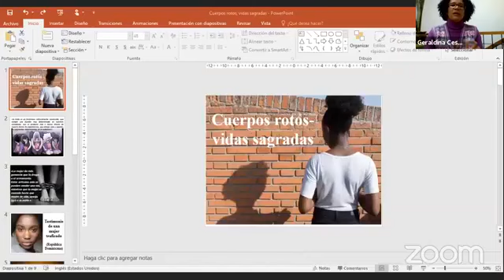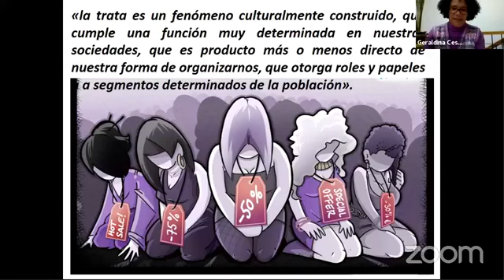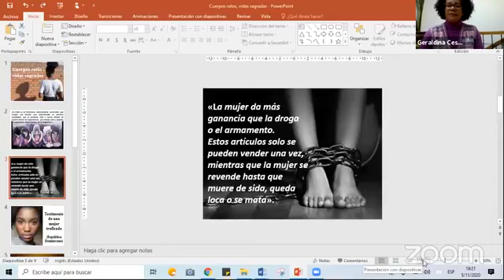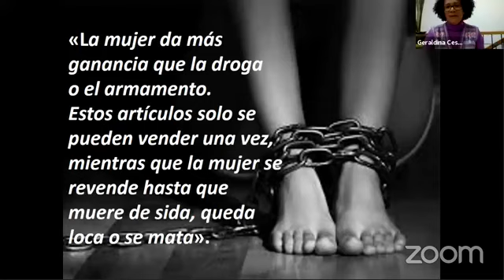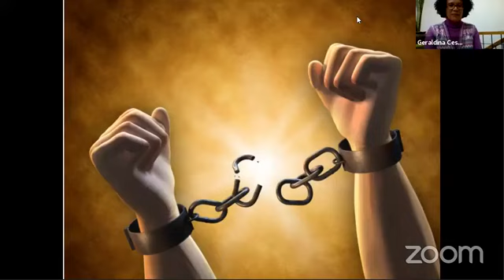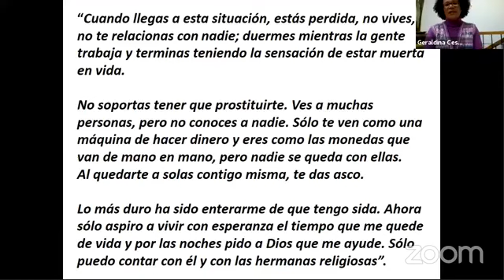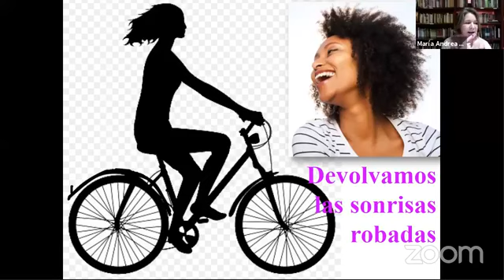Cuerpos rotos-vidas sagradas. La imagen de Dios desde la problemática de las mujeres.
Dra. Geraldina Céspedes Ulloa